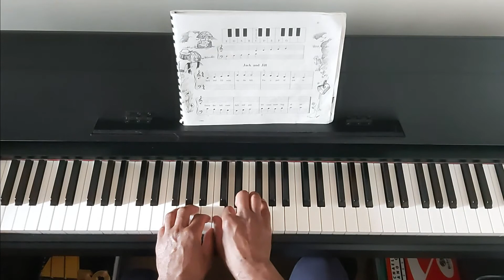Jack and Jill - Michael Aaron - Primer - Page 21